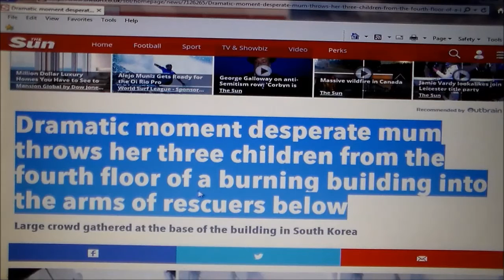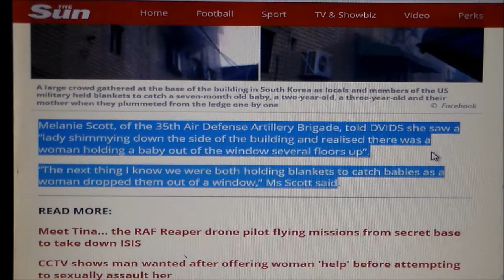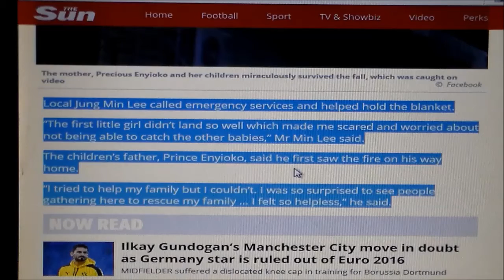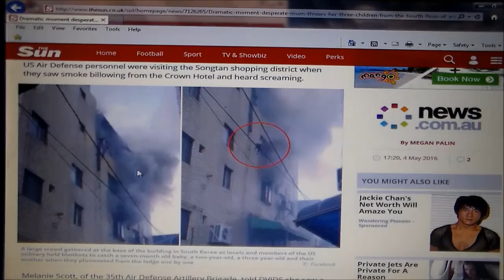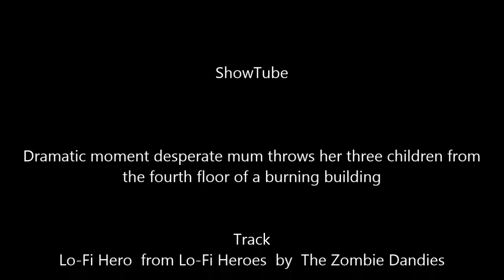Trending News - Dramatic moment desperate mum throws her three children from the fourth floor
What a terrifying moment for this mother...watch this video..

A large crowd gathered at the base of the building in South Korea as locals and members of the US military held blankets to catch a seven-month old baby, a two-year-old, a three-year-old and their mother when they plummeted from the ledge one by one.